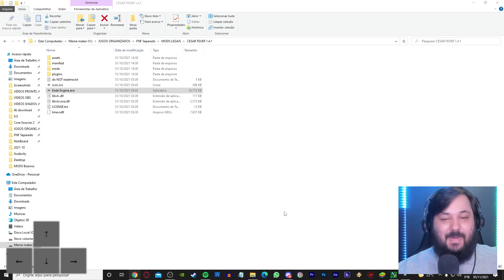O RETORNO DA FREIRA ASSUSTADORA! Taki's Revenge Friday Night FEVER Hard PLUS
FRIDAY NIGHT FEVER + TAKI'S REVENGE